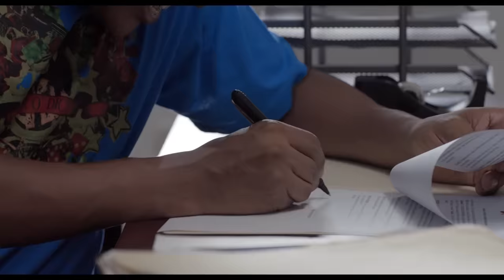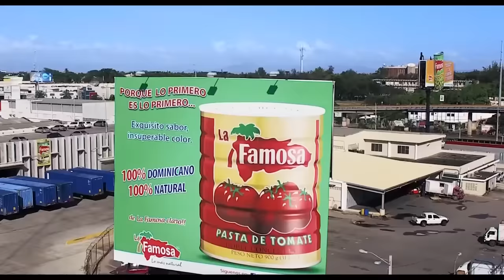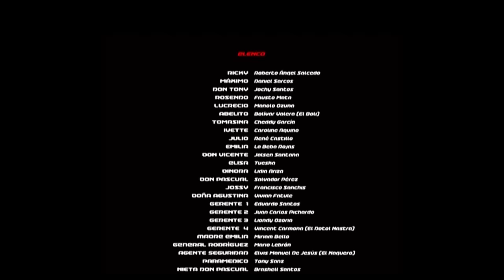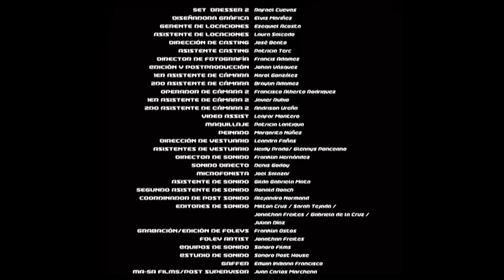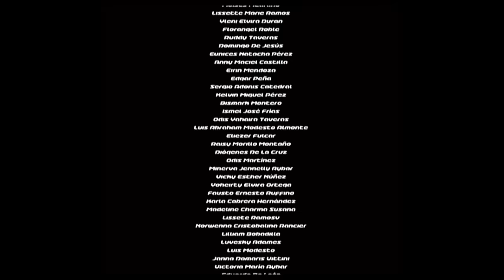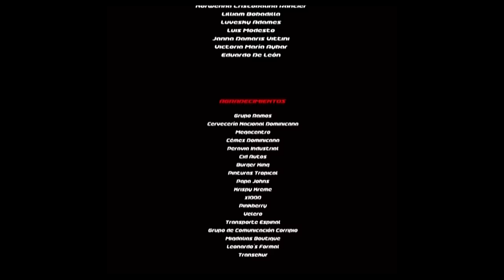EL PLAN PERFECTO | ACCION | RPLAY PELICULA EN HD COMPLETA EN ESPANOL LATINO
VCM-SPA EL PLAN PERFECTO | ACCION | RPLAY PELICULA EN HD COMPLETA EN ESPANOL LATINO

Un grupo de amigos, compañeros de almacén que se enfrentan a terribles problemas económicos, deben escapar tras ser incriminados y acusados de saqueo. Ahora, necesitan un plan perfecto para demostrar su inocencia y descubrir la verdad.